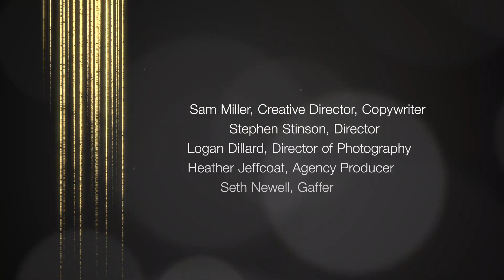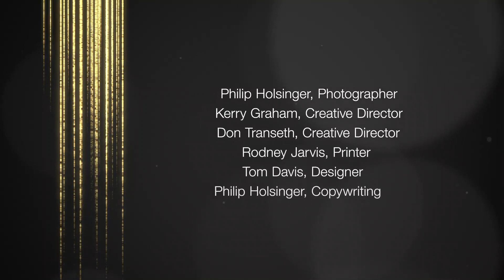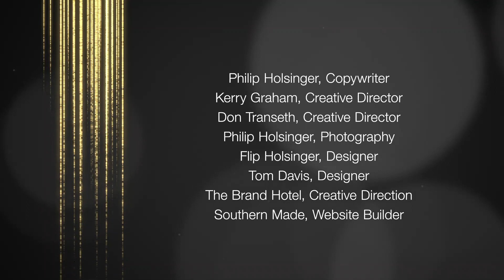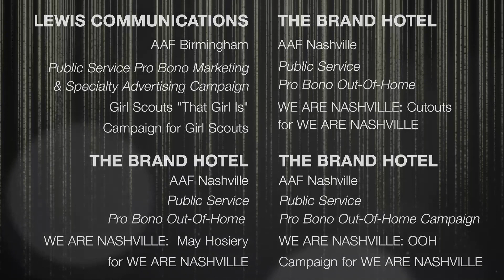2021 District 7 American Advertising Awards Professional Categories Part 4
Part 4 of American Advertising Federation District 7's 2021 American Advertising Awards Winners